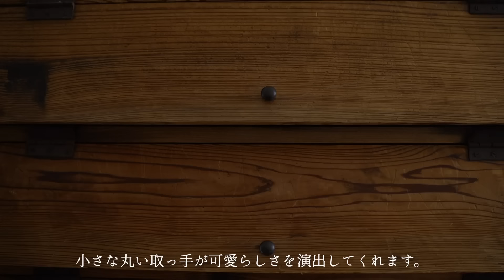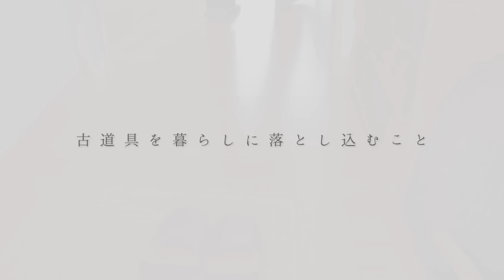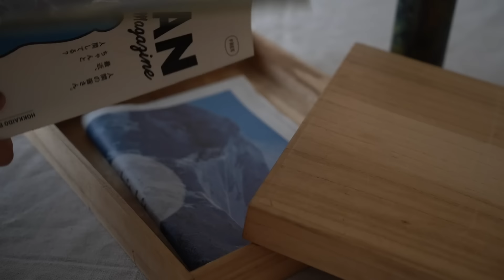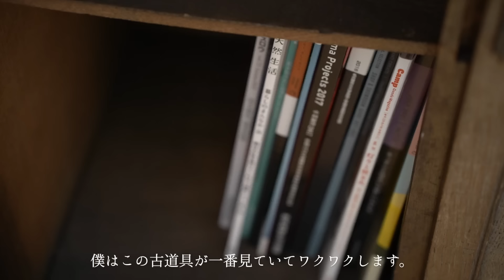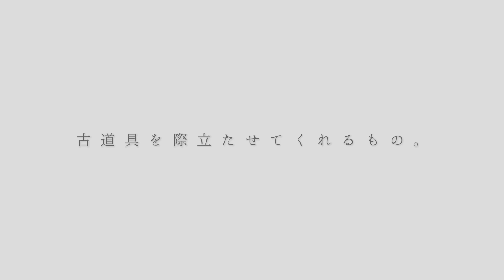古道具紹介｜アンティークのある暮らし｜ルームツアー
古家具、古道具は一点もの。自分だけのオリジナルのインテリア空間に。好きな古道具が見つかる手助けになれば嬉しいです。
気になる点ありましたら、コメントお願いいたします。
buru.

動画、概要欄ご覧いただきありがとうございます✳︎

またinstagramにも普段の何気ないこと、インテリアや料理投稿しています📷

【動画説明】
我が家にある古道具を紹介しています。
まず初めにご理解いただきたいのが、古道具は年代や保管場所など
環境による変化で全てが１点ものだということ。
同じような見た目をしていても、全然違うことがあります。
元は捨てられるような家具を買い取って、修理する、もしくは
そのまま値段をつけて販売する場合も当然あります。
なので、この動画内ではあえて値段や購入場所は載せていません。

もし値段の参考位程度に、、や購入場所が知りたい方は
コメント欄に記入していただけましたら、返答させていただきます。
あくまでも私が買ったものの値段にはなりますのでご了承ください。
※中には頂いたものや、空き家から直接買い付けたものもあります。

00:00 OP
00:42 No.01
01:27 No.02
02:03 No.03
02:43 No.04
03:25 暮らしと古道具
05:00 No.05
06:53 No.06
07:32 No.07
08:28 No.08
09:27 No.09
10:02 No.10 No.11
11:56 No.12
12:53 No.13
13:29 No.14
14:05 No.15
14:56 番外編
15:50 最後に

【自己紹介】
・夫婦二人暮らし
・日々の暮らしをゆるく発信
・2022年、建築設計の仕事を退職し北海道に移住。
　自分たちの理想の暮らしを求めて日々過ごしています。

【使用機材】
・パソコン：MacBookAir(2020/11モデル)